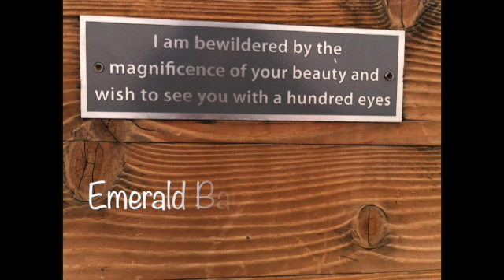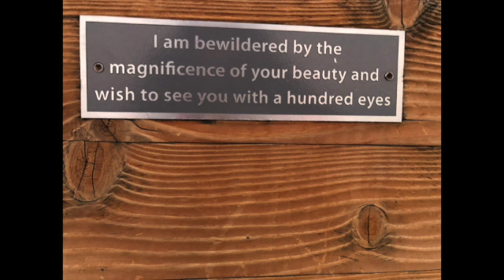Business-Minded Entrepreneurial Women ♡ Affirmations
I am also sharing a silent vlog-style visual of my trip to Emerald Bay at Lake Tahoe.

♡Affirmations to use any time of the day or night
♡Keep on LOOP/REPEAT to positively reprogram your mind
♡Head phones are favored - Not required
♡Falling asleep while listening is also favored - Not required
♡Staying hydrated - Required !

AFFIRMATIONS USED IN THIS VIDEO:
    1. I am creating my idealized version of myself and of who I am.
    2. My vision outline of my business is going in a positive direction and is stable and I believe in it.
    3. I’m open to change & redirection that ultimately leads to success.
    4. I am well on my way to living my dream life of love, luxury, & happiness.
    5. What’s for me will always be for me.
    6. Everything I touch flourishes.
    7. I know and believe that my ideas are fresh and exciting.
    8. I believe in myself and my power to create anything my heart desires.
    9. I know deep within me that I am successful and I own this
    10. I love seeing my ideas come to fruition.
    11. I love that I stay motivated and always take action.
    12. I love what I do, and doing what I love motivates me to take action
    13. I love doing what I do and I know I am changing the world.
    14. My ideas and my actions change the world
    15. I may not always physically see the changes I make, but I know that all is connected, and therefore my actions impact all.
    16. I love knowing that I have a specific place in this world and that no one else can do what I do.
    17. I love knowing that I am a special and wonderful person who has a purpose in life.
    18. I love knowing that my purpose in life is to be the best version of myself and do the best I can to make this world a better place
    19. This world is an amazing, wonderful place, and I am glad to be here.
    20. I am glad that I can express my ideas in this amazing, wonderful place, and I love seeing my ideas materialize.
    21. I loved monetizing off of this materialization and seeing my business grow and flourish.
    22. I love growing and flourishing my body, mind, soul, and business.
    23. My entrepreneurial mindset is encouraging and transparent, and I love creating.
    24. I enjoy the creative process of a business, and I also enjoy the analytical process as well.
    25. I give myself sufficient and equal amounts of time to both create and analyze, because I understand each processes must be completed separately.
    26. Creativity and analysis are two actions I enjoy taking. I enjoy creating and I enjoy analyzing.
    27. I understand that challenges and setbacks are what help drive a business to success.
    28. I understand that creating and analyzing can have challenges and setbacks and I also understand that its okay.
    29. Challenges and setbacks motivate me to see the situation in a different, and sometimes even better, perspective.
    30. I love receiving different perspectives about my business, because this helps my creative and analytical processes.
    31. Receiving different perspectives or constructive criticism from others, helps my business in a positive way.
    32. I use all feedback I receive in a positive way for myself and my business.
    33. I am comfortable receiving criticism and feedback from others about my business.
    34. I love learning about others’ perspectives because it expands my own perspective.
    35. When someone gives me feedback about my business, I thoughtfully acknowledge and respect their point of view.
    36. It’s fun learning about and from, different points of view.
    37. I love expanding my own point of view because it helps my creative and analytical processes.
    38. I love knowing that all is connected, which makes receiving feedback easier to take in.
    39. I love that I am blessed with all the funds and material I want and need for my business.
    40. I enjoy all stages of my business.
    41. I enjoy learning from my business.
    42. I know who I am and what I want out of life and for my business.
    43. I know that change is inevitable in my life and my business.
    44. I embrace all changes in my life and business and do my best to keep going no matter what.
    45. It excites me to think about my business and all that I have to offer others.
    46. I believe in my business wholeheartedly and I am thankful for all of its successes.
    47. My business is truly successful and I am so blessed to make such a wonderful way of living.
    48. I know I create my life with my thoughts, and I know exactly what I want.
    49. My life goes exactly as planned, exactly as how I create it, exactly how I think it is going to be.
    50. I think my life and my business are truly magnificent, and I am truly pleased with it all.